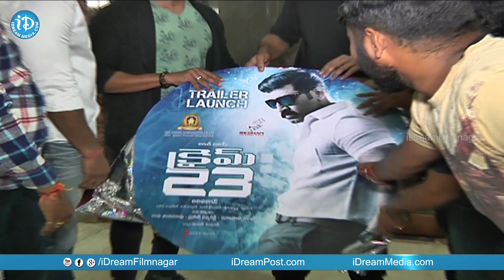Crime 23 Movie Trailer Launch By Rebel Star Prabhas | Arun Vijay | Arivazhagan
Watch Crime 23 Movie Trailer Launch By Rebel Star Prabhas. Starring Arun Vijay, Mahima Nambiar in lead roles, directed by Arivazhagan Venkatachalam, Music by Vishal Chandrasekhar.